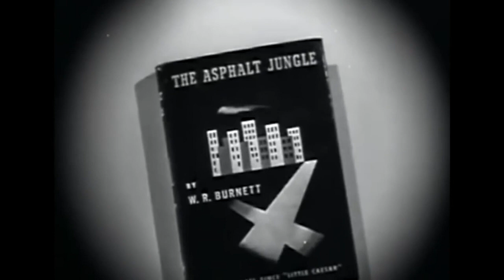Saturday Night at the Movies - A Fish Called Wanda (1988)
On today's episode of Saturday Night at the Movies our host, Glenn Holland covers the 1988 classic film A Fish Called Wanda.

British gangster George Thomason (Tom Georgeson) and his hapless aide, Ken Pile (Michael Palin), draft a pair of arrogant Americans, grifter Wanda Gerschwitz (Jamie Lee Curtis) and weapons expert Otto West (Kevin Kline), for a massive diamond heist. When the job goes badly, Wanda attempts to seduce George's stuffy lawyer, Archie Leach (John Cleese), to find out where George hid the diamonds. Meanwhile, Ken repeatedly attempts to kill an elderly woman (Patricia Hayes) who witnessed the robbery.